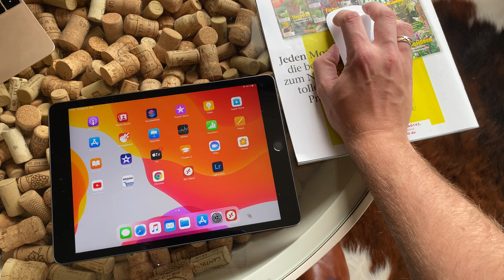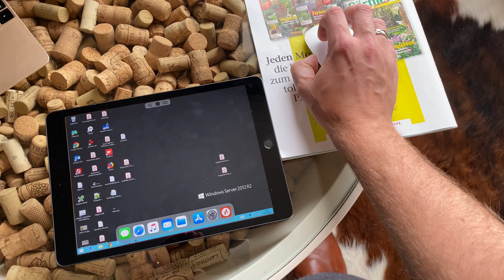Control RDP sessions on iPad with a mouse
Since iOS 13.4 users can connect and use a bluetooth mouse to control their iPad. The big question for me was: Would I be able to use the mouse inside a RDP session with windows operating systems to have more natural controls when working on remote systems? It works quite well. In the Video you can see how nice it works.